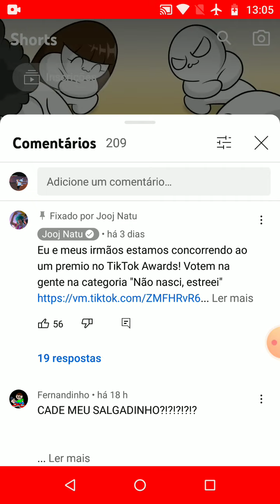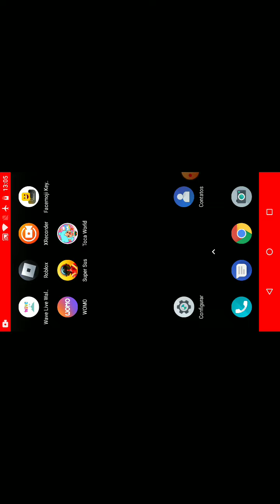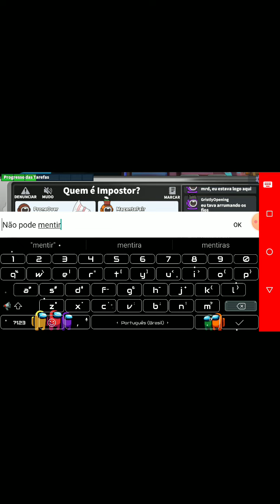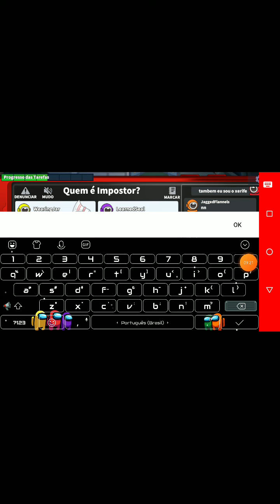among us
olá